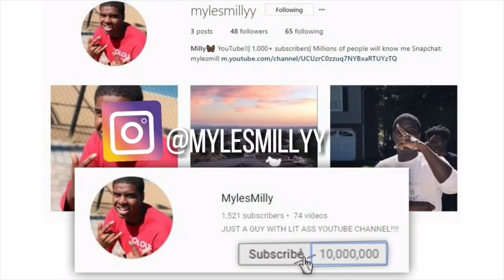Put on the Gloves Ep.2 in (COLLEGE CLASSROOM) -REACTION!!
NEW SERIES BOXING COMING SOON!